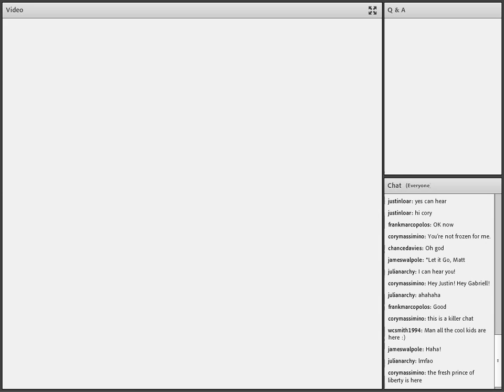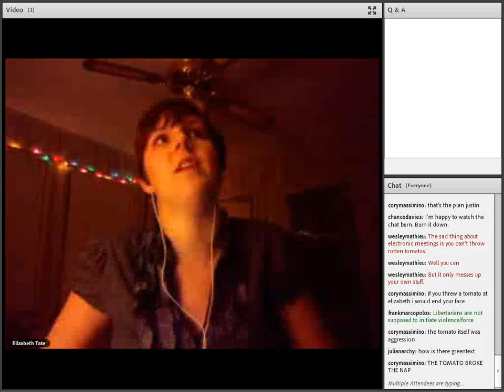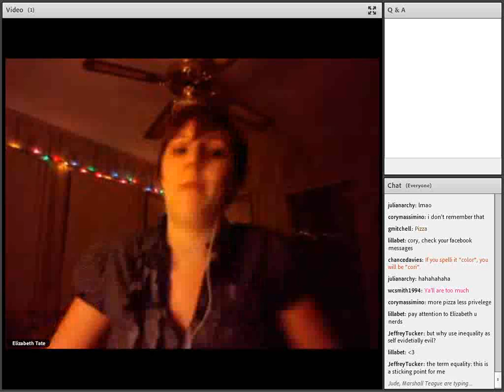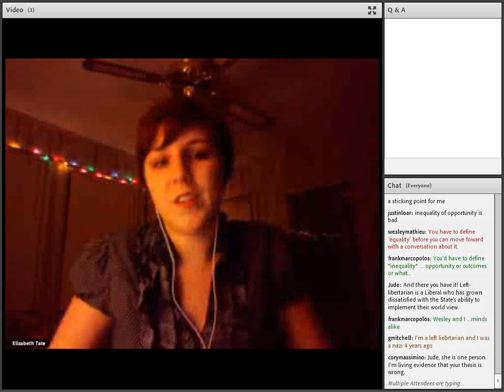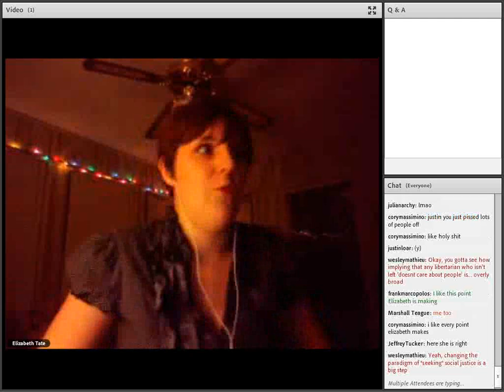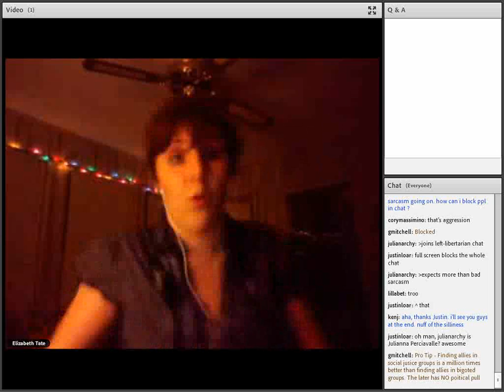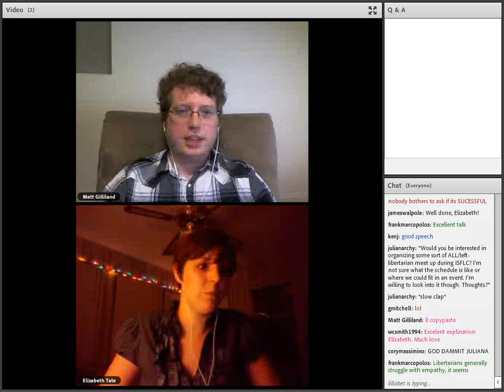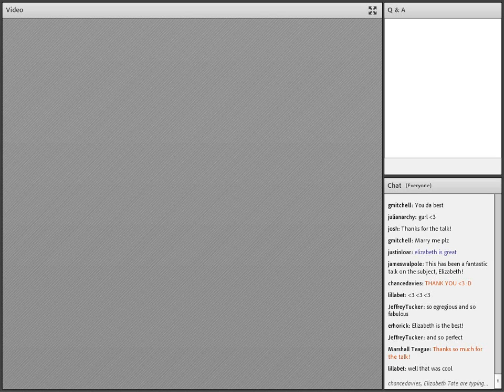Social Justice Libertarianism with Elizabeth Tate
Most liberty-lovers will agree that not every evil is caused by the State. "Social justice" has long been a rallying-cry for the left, and is summarily dismissed by many libertarians. Should libertarians reconsider this stance? Should libertarians be feminists, and if so, why? Join Elizabeth Tate as she makes the case that social justice and liberty are a perfect fit.